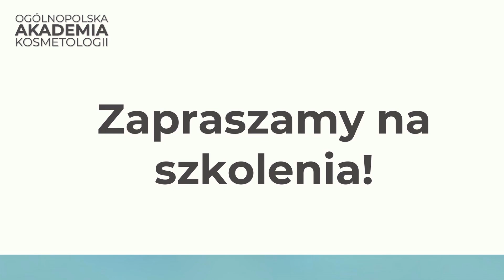💙Perfekcyjny rysunek brwi - tutorial💙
YT#83 Wszyscy wiemy, jak IDEALNE BRWI potrafią zmienić rysy twarzy!
A my uczymy, takie brwi tworzyć!

Pamiętaj, że w Ogólnopolskiej Akademii Kosmetologii możesz skorzystać z dofinansowania nawet do 100%.
Chcesz wziąć udział w szkoleniu lub zapisać się na zabieg bądź skorzystać z dofinansowania ?

💙 Zapraszamy na SZKOLENIA i KURSY 💙